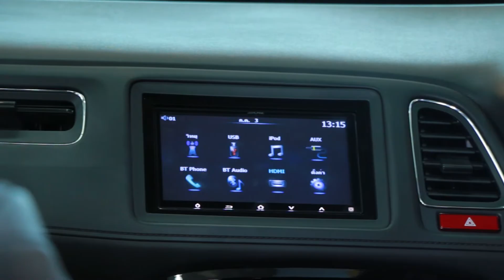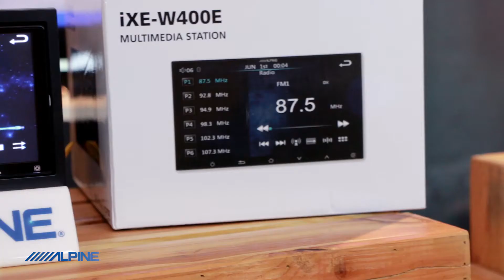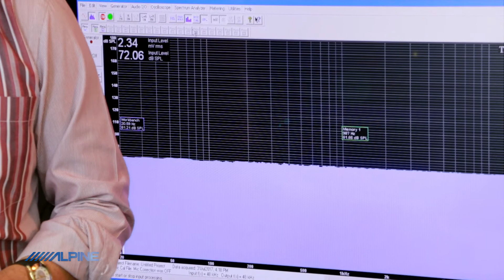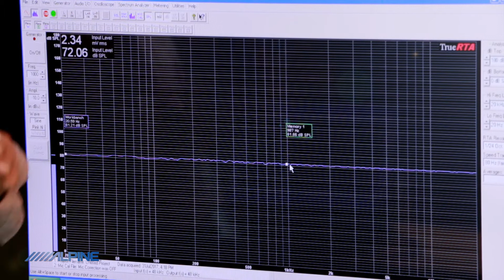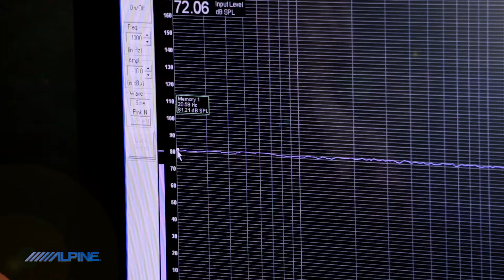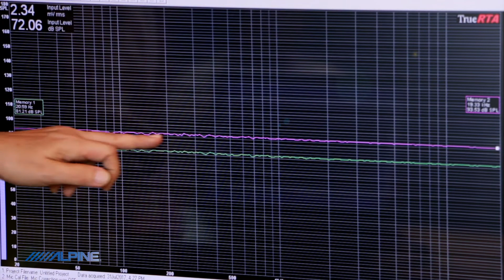Alpine T.208 Onair 06/08/60